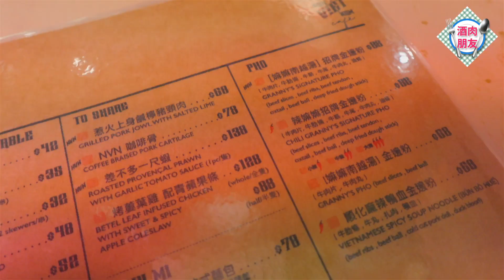【新派越南菜】好少食越南菜 一於去試一試先 😎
南越南咖啡廳📍
A : 旺角彌敦道726號1樓